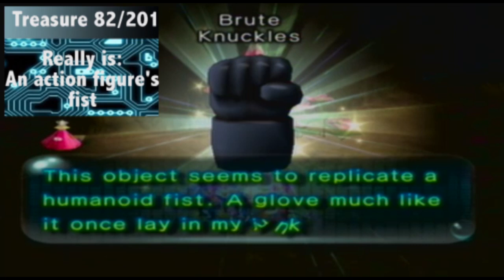Let's Play Pikmin 2 Episode 17 - What the bulbmin is this?!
We keep going through the Frontier Cavern, and find another type of... what is this thing?!